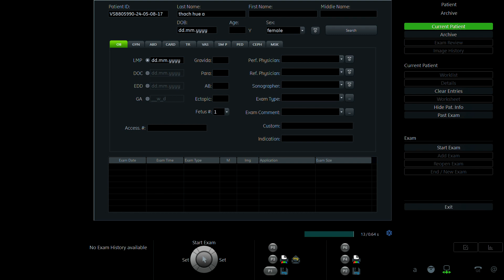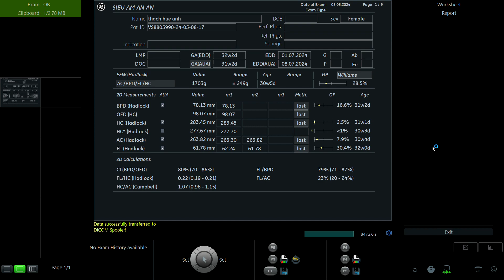THẠCH HUỆ ANH 2001 p1